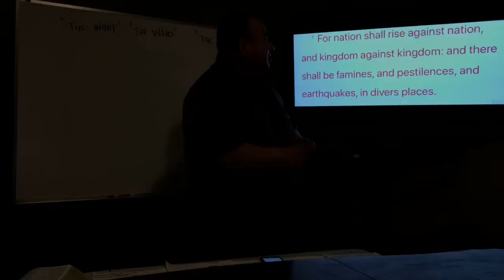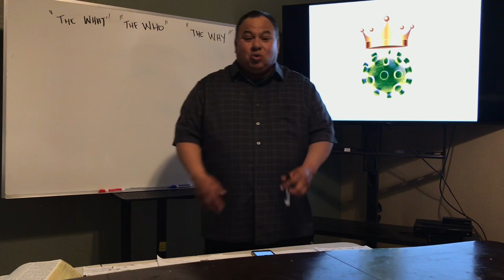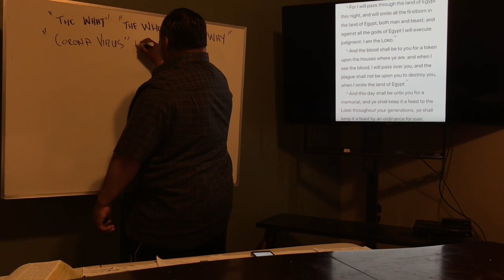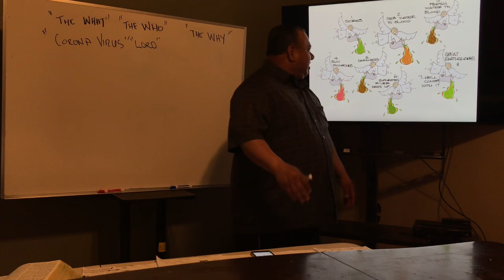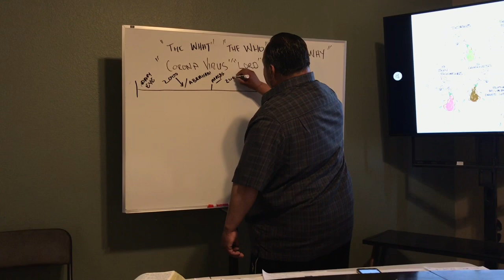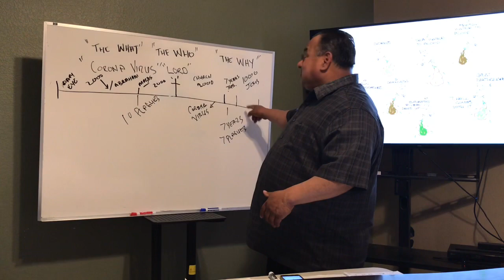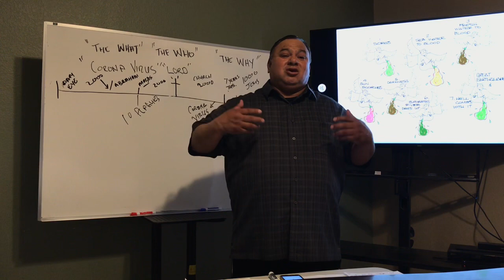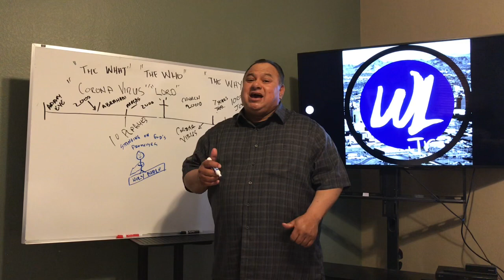“King Corona” - Ralph Mireles (Bible Study)